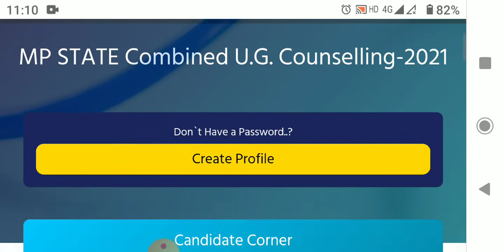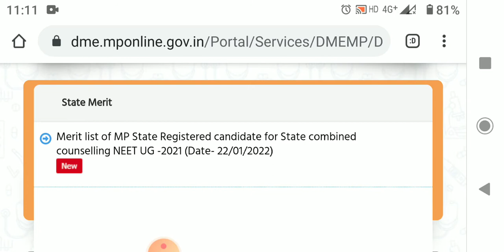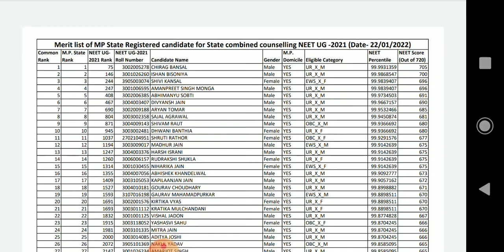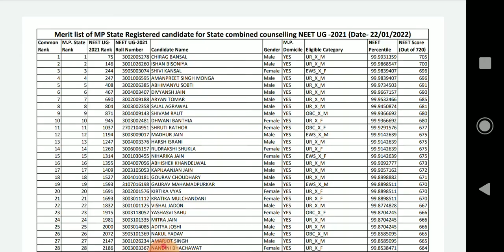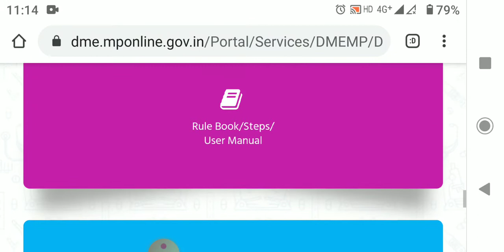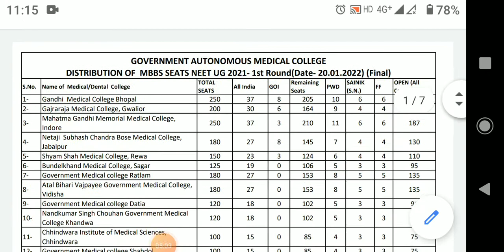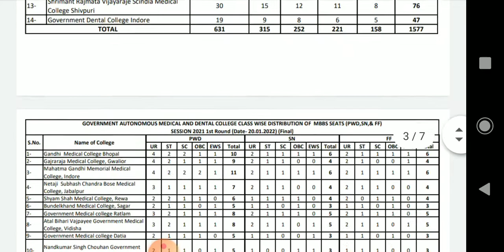MP NEET State merit list 2021-22 | MP seat chart MP Neet choice filling |MP Neet college fees chart